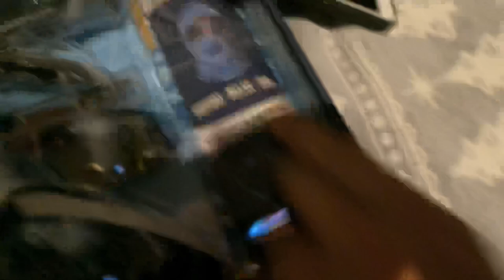First time welding and making a surfboard rack!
Nothing really going on, took me like 4 days to make this video but oh well,